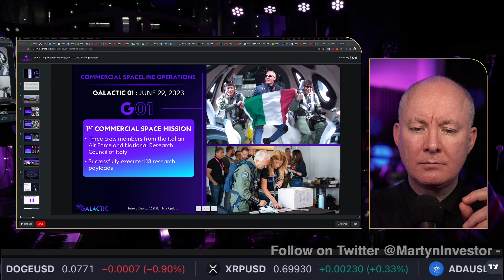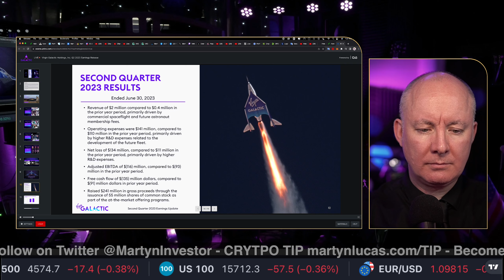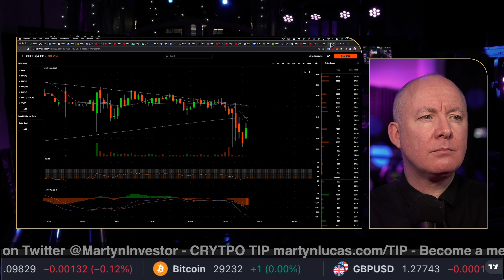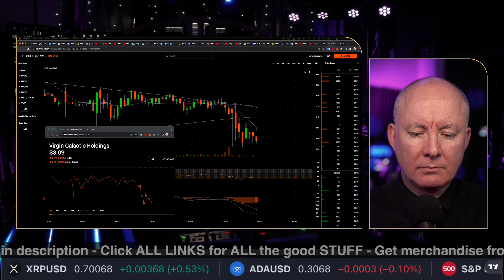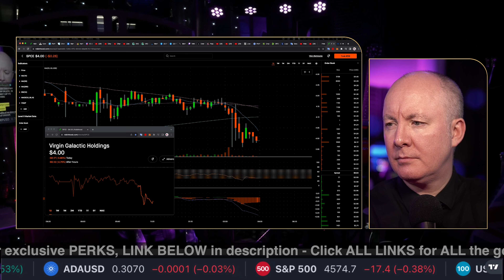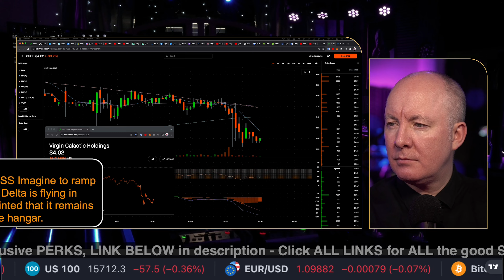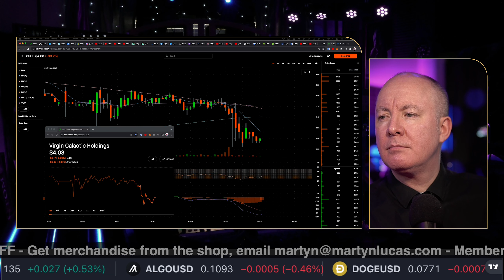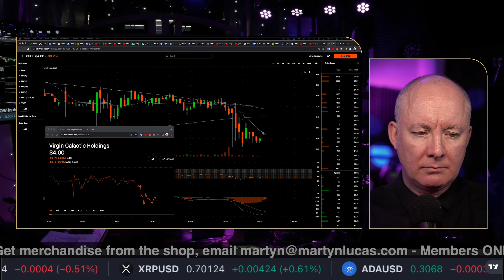SPCE Virgin Galactic Earnings - TRADING & INVESTING - Martyn Lucas Investor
SPCE Virgin Galactic Earnings

Virgin Galactic Holdings, Inc. is an aerospace and space travel company, which engages in the manufacture of advanced air and space vehicles, and the provision of spaceflight services for private individuals and researchers. It designs spaceships which can fly anyone to space safely without the need for expertise or exhaustive, time-consuming training. The company was founded on May 5, 2017 and is headquartered in Tustin, CA. The listed name for SPCE is Virgin Galactic Holdings, Inc.